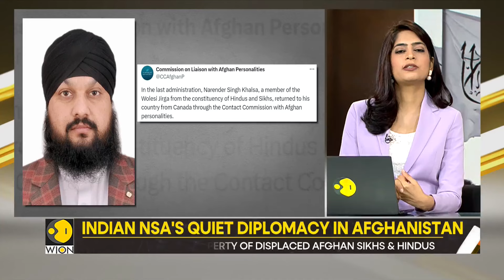Gravitas: Taliban restores land illegally taken by Warlords to displaced Afghan Hindus and Sikhs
Gravitas | India's engagement with the Taliban regime in Afghanistan is starting to bear fruit. In a further effort to engage with India, the Taliban regime is undertaking policy efforts to return private land to displaced Hindu and Sikh minorities in the country.